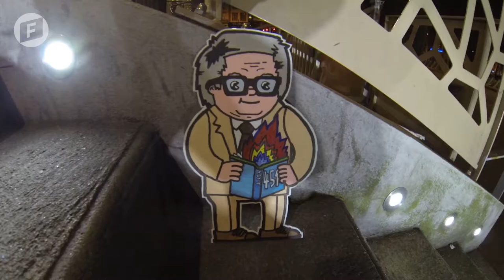Street Art for Freedom: Artistic Style, Interview